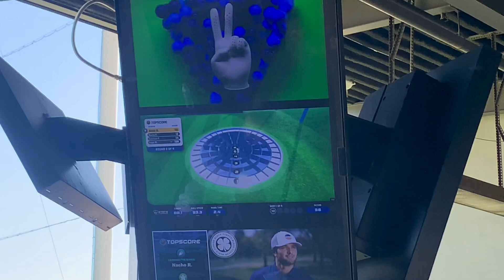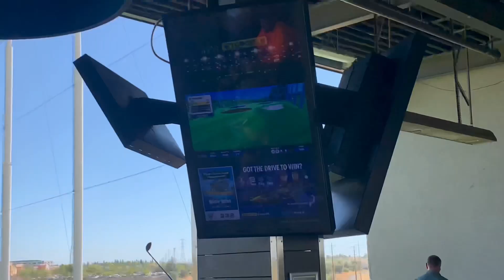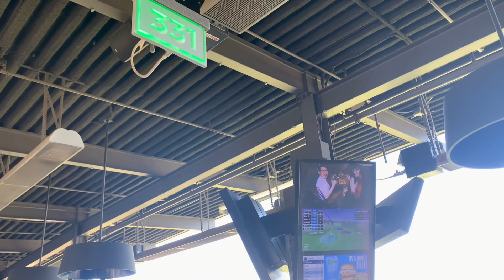Top Golf Company party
My Company lets us have fun once a year and we had a fun this year.